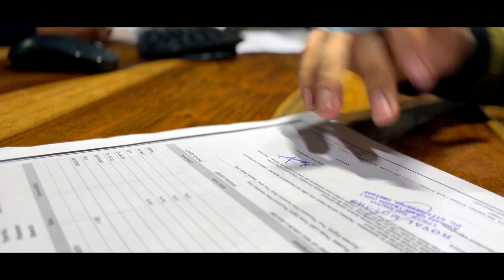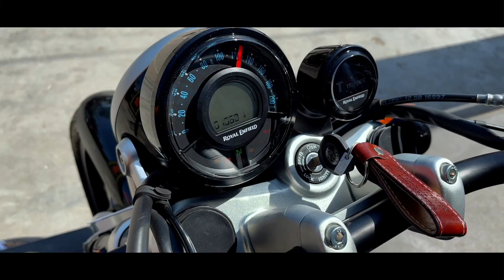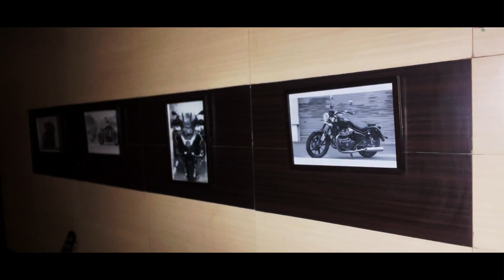Poore World Ki First SUPERMETEOR 650 (Astral Green) - Delivery Video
Supermeteor 650 first delivery of Ambala Cantt,